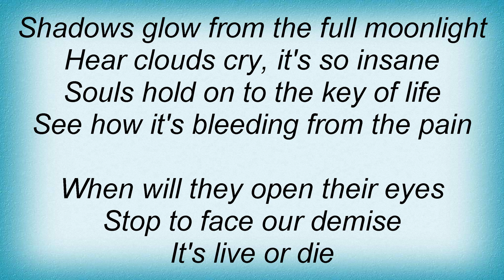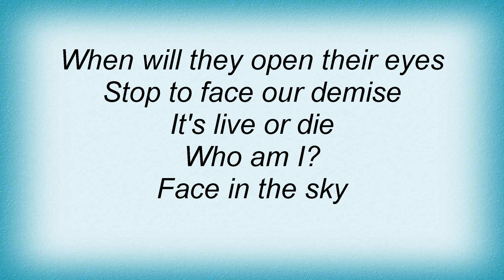Testament - Face In The Sky Lyrics